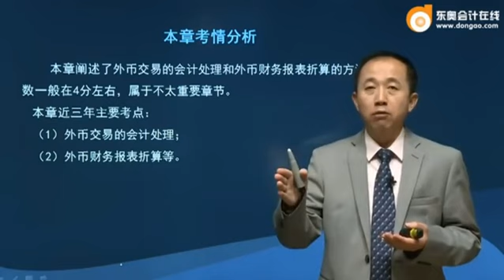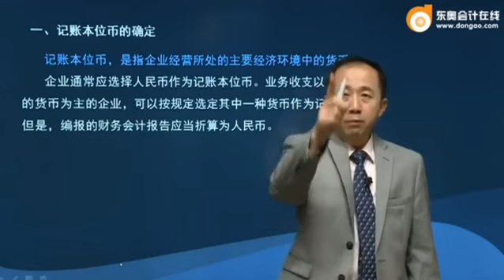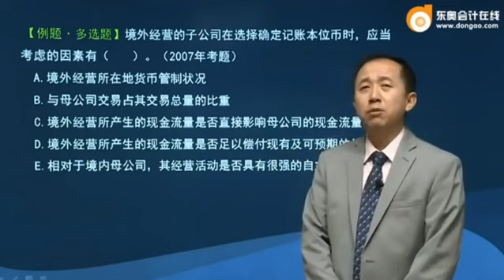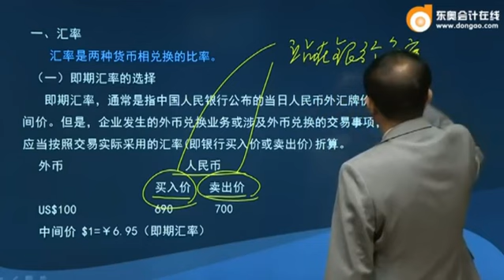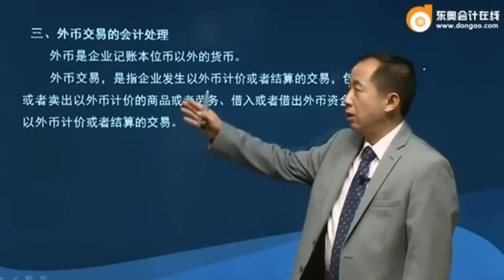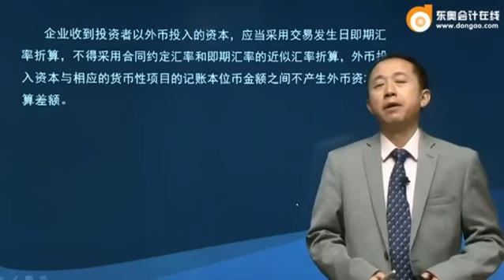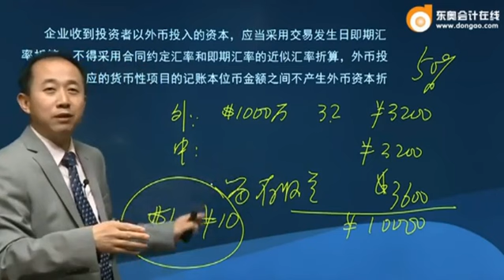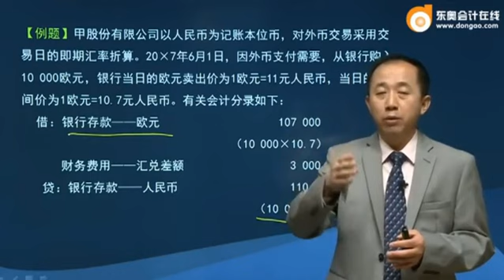注会2017会计张志凤基础班 077 1501